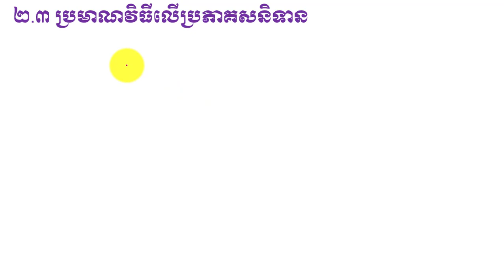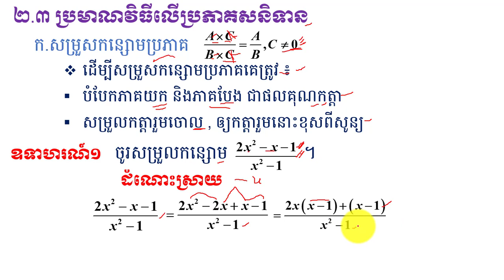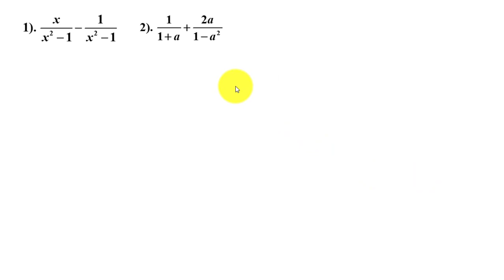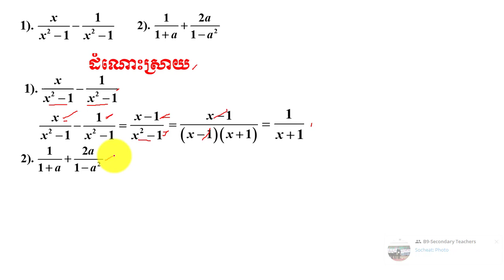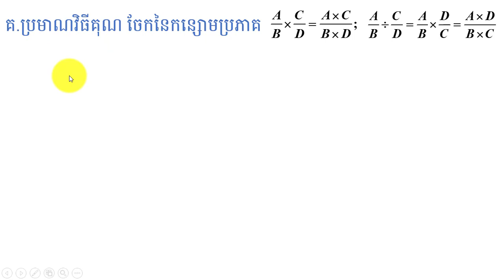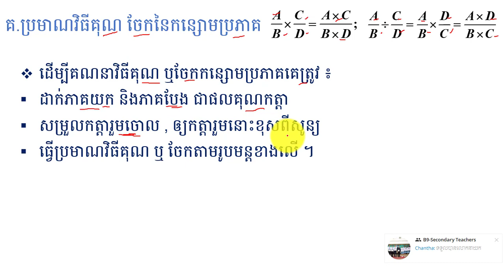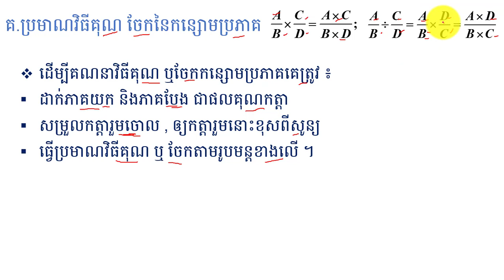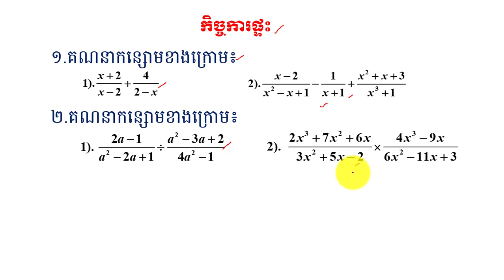ប្រមានវិធីលើប្រភាគសនិទាន| Operation of Rational